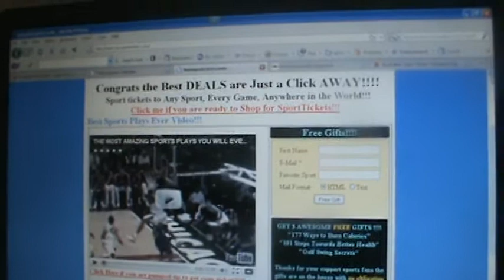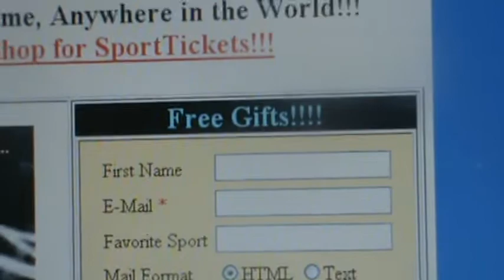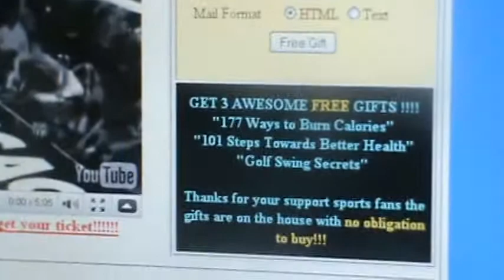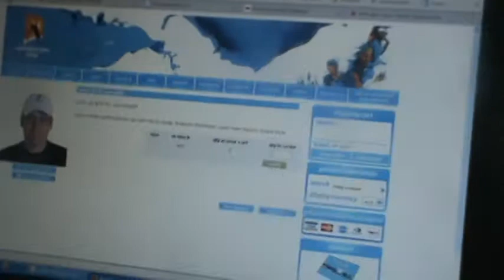2010 Australian Open Predictions Contest: Australian Open Week 1 Highlights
Godfather has a contest for the 2010 Australian Open Men's Final. Who will win the 2010 Australian Open this year? Will it be Nadal again...maybe Federer? See who the Godfather thinks will win this year's Australian Open